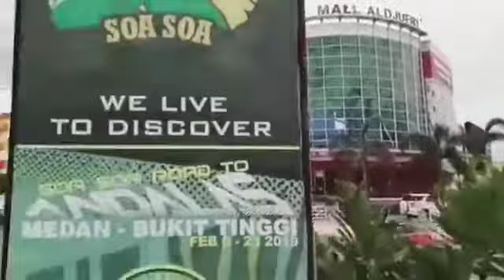BNNP Sulteng Sosialisasi Pencegahan COVID-19 Bahaya Narkoba Melalui Mobil Penyuluhan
Cegah Penyebaran COVID-19 dan Penyalahgunaan Narkoba, Bidang P2M dan Satgas COVID-19 BNNP Sulteng Sosialisasi melalui mobil penyuluhan, Kamis (30/4).
Saat ini, pandemi COVID-19 telah sampai di Indonesia. Pemerintah telah mengeluarkan beragam himbauan dan pedoman pencegahan penyebaran COVID-19.

BNNP Sulteng juga turut serta menghimbau masyarakat Kota Palu dan Kabupaten Sigi untuk mencegah penyebaran pandemi ini dan tetap bersih dari penyalahgunaan narkoba sebagai berikut :
1. Selama bekerja, belajar dan beribadah dari rumah untuk selalu mengisi dengan aktivitas positif, selalu menjaga pola hidup sehat dengan olahraga, makan bergizin dan menjauhi narkoba.

2. Gunakan waktu bekerja, belajar, beribadah dari rumah untuk menjalin komunikasi efektif antara orangtua dan anak sehingga menjauhkan dari penyalahgunaan narkoba.

3. Korban, pemakai dan pecandung narkoba segera lapor diri ke BNN untuk direhabilitasi! rehabilitasi Gratis! bukan saatnya untuk diam dan bukan saatnya untuk takut.

4. Selama mencegah penyebaran COVID-19, kurangi interaksi dengan orang lain, menjaga jarak fisik minimal 1 meter dan hindari kerumuman atau berkumpul dengan orang banyak.

5. Wajib menggunakan masker jika harus keluar rumah.

6. Mencuci tangan dengan sabun dan air mengalir, atau gunakan hand sanitizer.

7. Memperhatikan etika batuk dan bersin.

8. Penuhi kebutuhan gizi, cukup minum air putih.

9. Lakukan aktivitas fisik di rumah atau lingkungan sekitar.

10. Jika muncul gejala seperti COVID-19, segera lapor diri di puskesmas atau rumah sakit terdekat dan mengisolasi diri.